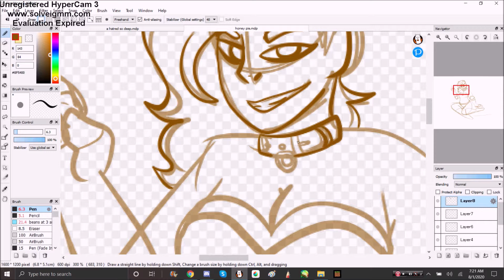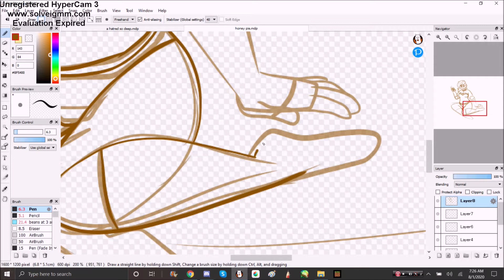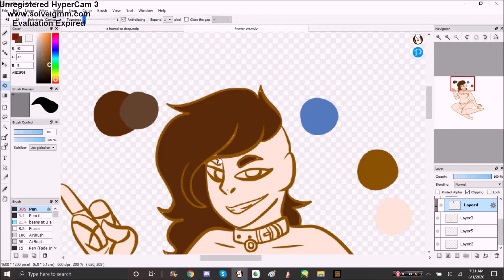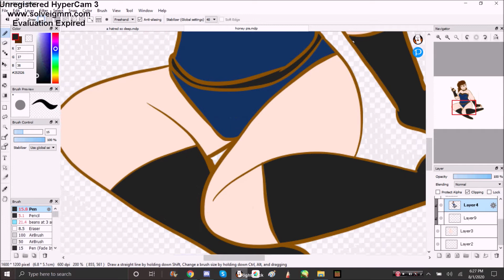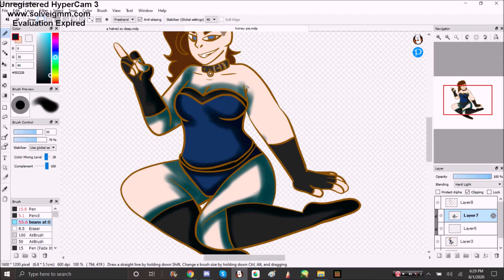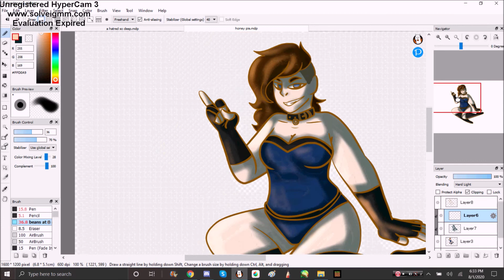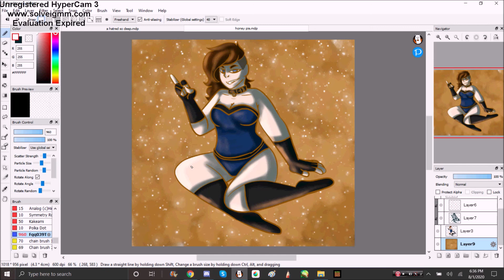lets play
felt like doing a thing here it be.